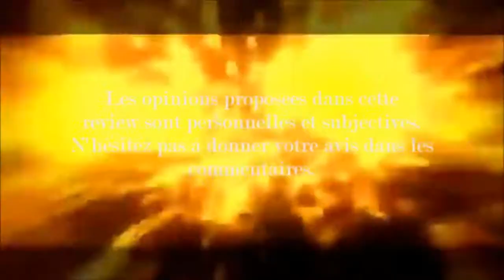Mary Jane CBD (High Vaping) - Inowire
Nouveau né de la gamme High Vaping, le MJ CBD est un liquide enrichi au cannabidiol et aux terpènes d'Amnesia !